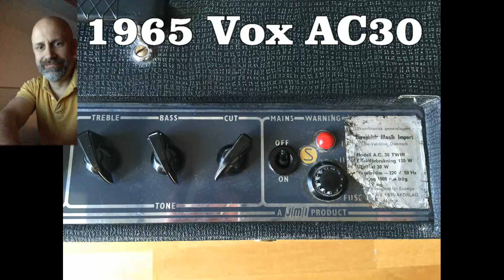1965 Vox AC30 Demo and Circuit Showcase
1965(66) AC30 with Top Boost, Guitar: Gibson Les Paul 1959 Reissue R9 and a Weber Mass Attenuator set at Speaker=1, Miked by 2 1960s BeyerDynamic M160, close + 2m distance pointing upward. Billiant, high input, max volume, 50% Bass, max Treble, no Cut. Serviced and brought back to it's prime by the capable hands of Forsberg Amps Skovde Sweden.